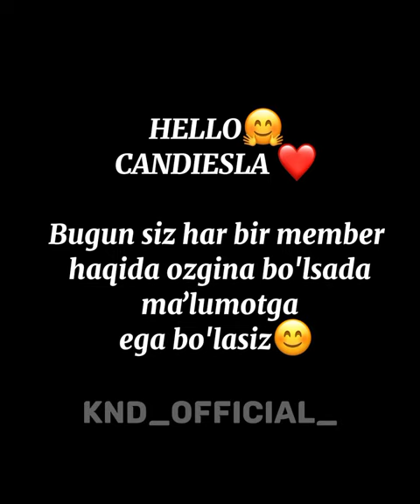KND memberlari haqida ma'lumot!knd